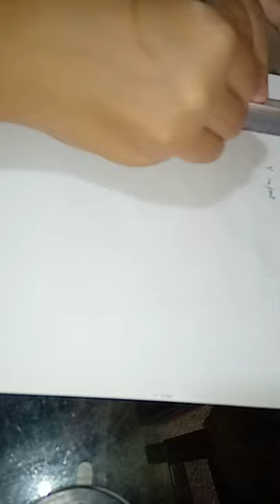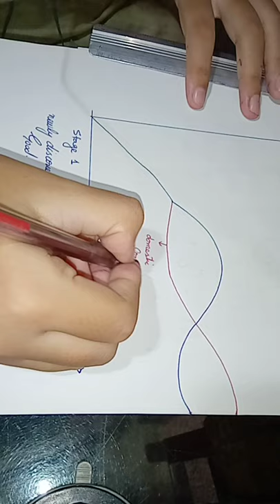Product Cycle Theory (HO Assumption Violation), International Economics/ Economist's Economy (EE)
Welcome to an enlightening video that challenges the assumptions of the Heckscher-Ohlin (HO) theory, specifically focusing on the assumption that countries will perpetually import goods with a relatively scarce factor of production and export goods with a relatively abundant factor of production. In this thought-provoking analysis, we delve into the complexities and real-world scenarios that violate this fundamental assumption.

Join us as we embark on the following key topics:

1. Introduction to Heckscher-Ohlin Theory: Begin your journey by understanding the core principles of the Heckscher-Ohlin theory, which explains trade patterns based on factor endowments. Gain insights into the assumptions underlying this influential theory and its implications for international trade.
2. Violation of Assumptions: Explore the real-world situations and factors that challenge the assumption of perpetual specialization based on factor abundance. Examine cases where countries deviate from the traditional trade patterns predicted by the Heckscher-Ohlin theory, leading to unexpected trade flows.
3. Factors Influencing Trade: Analyze the diverse factors that contribute to the violation of the HO assumption. Consider the impact of technological advancements, comparative advantage shifts, factor mobility, trade barriers, and regional integration on trade patterns that deviate from the factor endowment predictions.

Your engagement fuels our commitment to education! By doing so, you'll become part of a community of students seeking knowledge about the complexities of international trade theories.

Your engagement helps us create content that caters to your learning needs.

Thank you for joining us on this educational journey. 😊